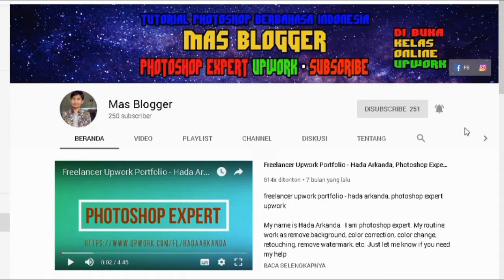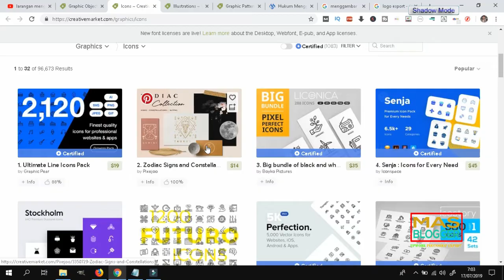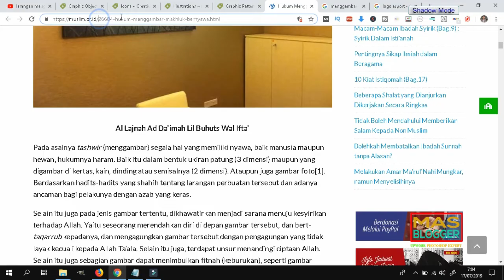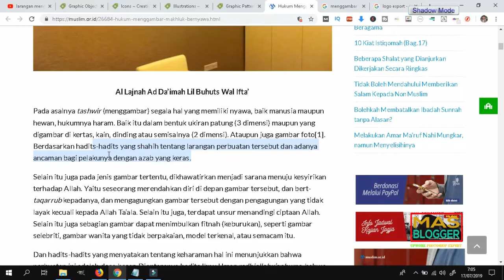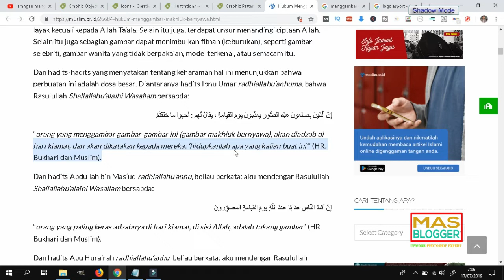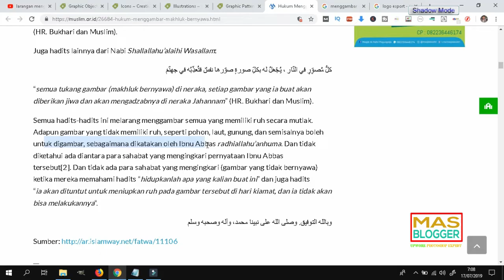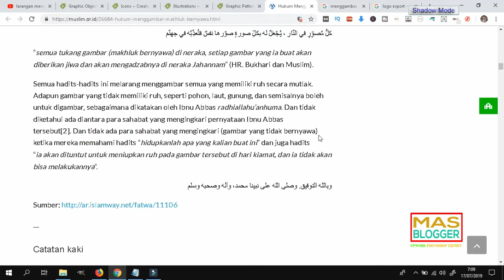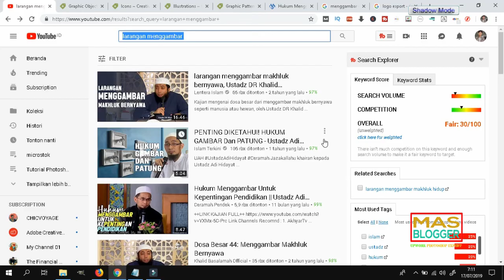Hukum Menggambar Makhluk Hidup Dalam Pandangan Islam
Menggambar yang saya maksudkan seperti ini adalah membuat design atau memajang foto di rumah seperti membuat icon makhluk hidup/mahkluk bernyawa seperti icon hewan, logo esport yang adalah elemen mahkluk hidupnya seperti singa, elang, dll, poster idola baik yang dibeli atau digambar/didesain sendiri, wallpaper, etc.

larangan menggambar membuat design makhluk bernyawa atau makluk hidup dalam islam dilarang baik hanya wajah saja, atau seluruh badan. Hukum islam tentang menggambar membuat design makhluk hidup sudah sangat jelas dan terperinci dijelaskan dalam video di atas.

Menggambar yang saya maksudkan seperti ini adalah membuat design atau memajang foto di rumah seperti membuat icon makhluk hidup/mahkluk bernyawa seperti icon hewan, logo esport yang adalah elemen mahkluk hidupnya seperti singa, elang, dll, poster idola baik yang dibeli atau digambar/didesain sendiri, wallpaper, ilustrasi, banner.

larangan memggambar membuat design makhluk bernyawa atau makluk hidup dalam islam dilarang baik hanya wajah saja, atau seluruh badan. Hukum islam tentang menggambar membuat design makhluk hidup sudah sangat jelas dan terperinci dijelaskan dalam video di atas. Larangan juga pada menggambar membuat design anime atau mata dalam islam.

Dukung channel youtube tutorial photoshop bahasa indonesia pemula mas blogger ini dengan cara subscribe, like, komentar, dan share ke social media seperti facebook, twitter, instagram, dll supaya Anda mendapatkan notifikasi pertama kali, ketika ada video tutorial photoshop yang paling baru.

info kursus kelas online upwork  : 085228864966
Bagi yang ingin serius belajar icon, bisa contact saya juga pada nomor diatas juga..